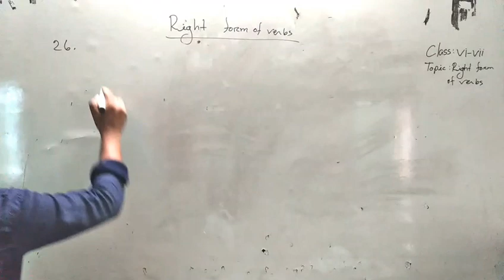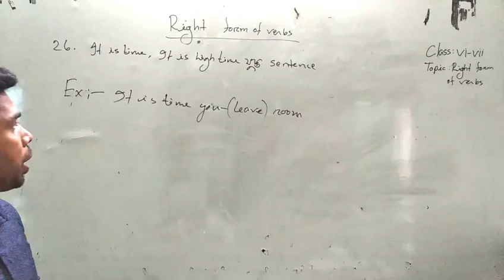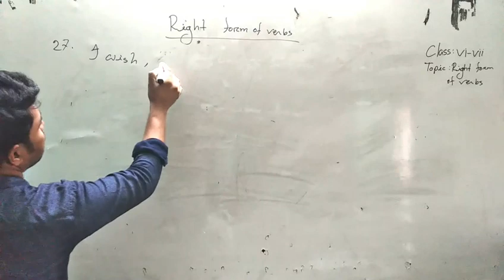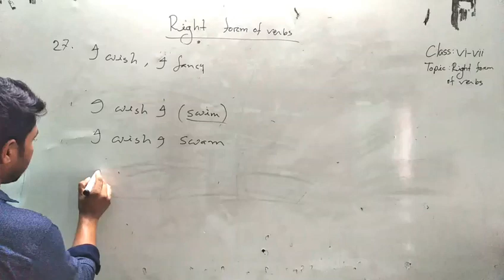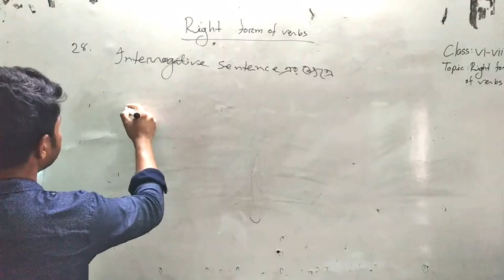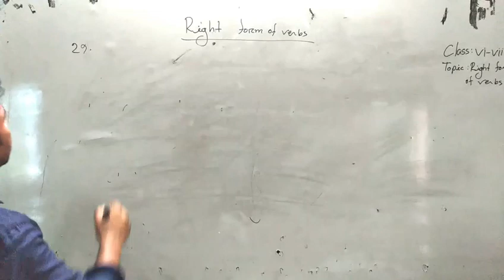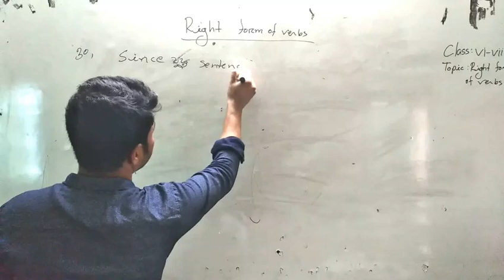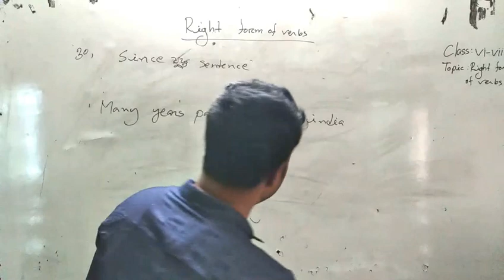Ashraful Islam ; English2nd; Right Form verbs